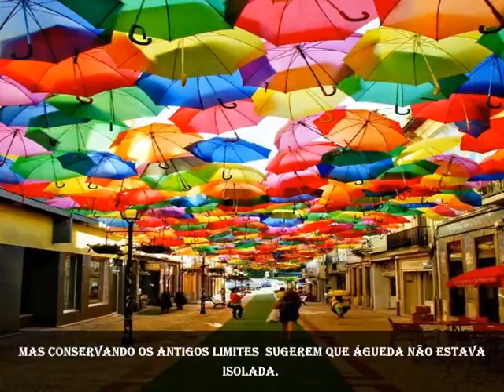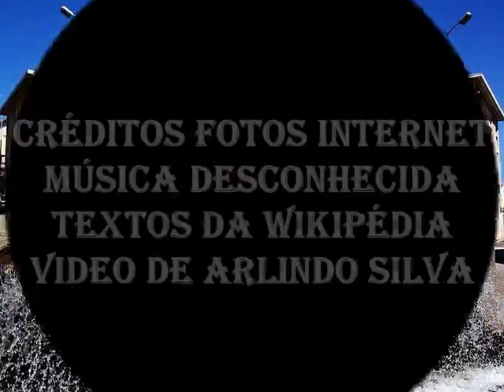VILA DE ÁGUEDA PORTUGAL